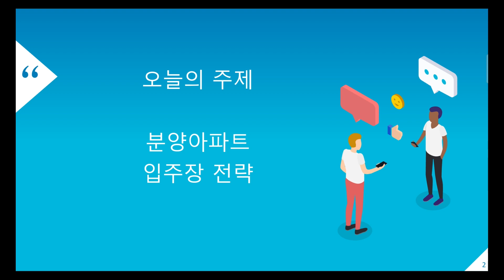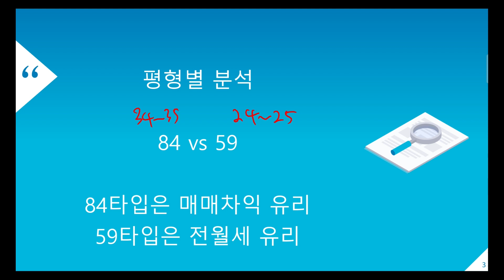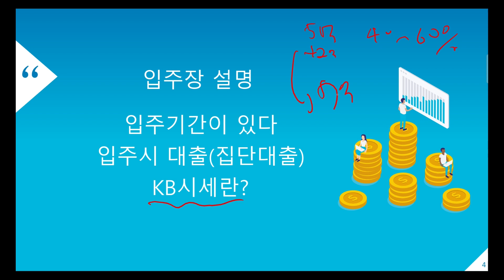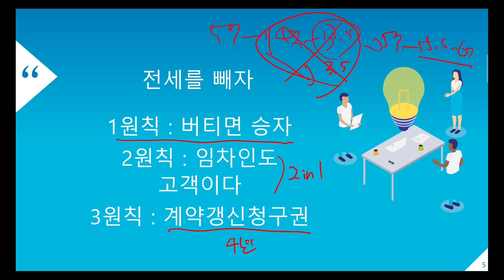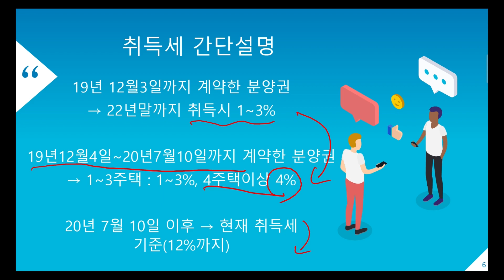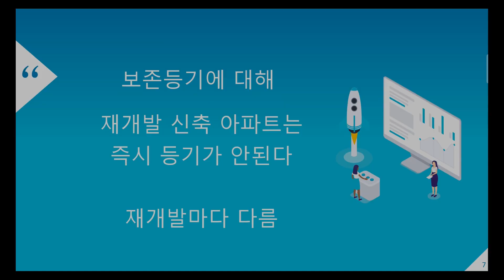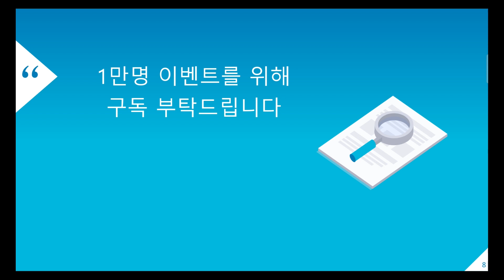[할타TV] 분양신축아파트 입주전략 핥아보기/전세최고가 받기전략공개!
할타TV 14편 입니다.

열네번째 할타TV의 영상은신축 분양권 아파트 입주전략에 대한 설명입니다.
실입주시 입주전략, 전세 전략등에 대해 할타님의 여러 경험담에 대해서 설명을 하였습니다.

할타TV는 부동산 실거주나 투자를 고민하시는 분들에 대해 의견을 제시할 뿐입니다.
투자에 대한 책임은 본인에게 있음을 알려 드립니다.

많은 응원 부탁드리겠습니다.

00:00 시작
00:14 할타님 인사
00:47 오늘 영상 주제설명
01:04 평형별 분석(84 vs 59)
03:35 입주기간, 입주시대출 설명
07:38 전세 최고가 전략
13:51 신축아파트 잔금시 취득세
15:47 신축아파트 등기에 대한 설명
17:13 끝맺음